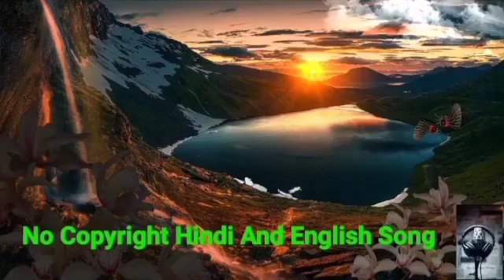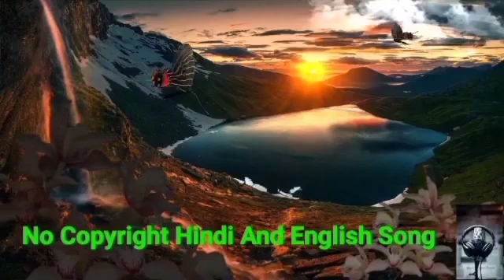No Copyright Relaxing, Sleep, Meditation Music 5 | NCS Royalty Free Music